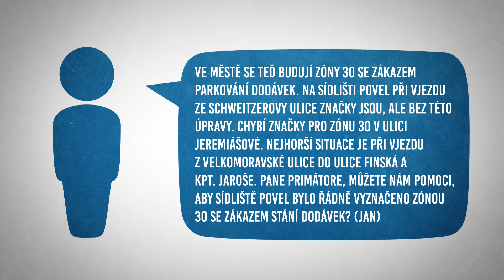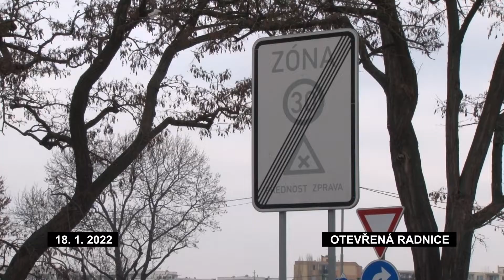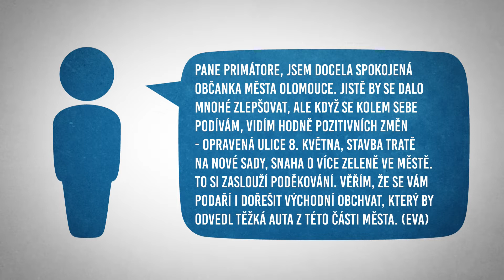Otevřená radnice - 3. týden 2022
Problémy s parkováním dodávek na olomouckých sídlištích a dostavba východního obchvatu města. Těmto podnětům našich diváků se věnuje další díl pořadu Otevřená radnice.